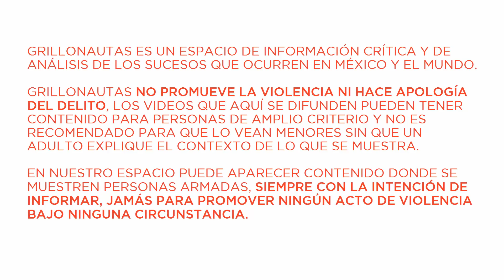"La vida a veces nos hace tomar este camino" dicen sic@rios